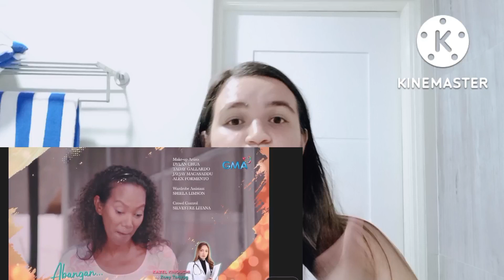Abot Kamay Na Pangarap September 24 2022 | Episode 19 | Analyn at Doc Robert magkikita ulit